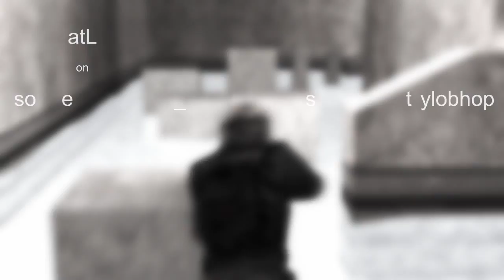Cosy-Climbing ROTW #79 atL on soe_stylobhop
Cosy-Climbing is the biggest and official kreedz community for unofficial KZ maps. Every week we have different event for all type of members like: Demo Releases, Map/Battle/Run Of The Week and more. Our primary goal is to entertain the members of our community and to promote kreedz, which is another side of Counter-Strike 1.6.